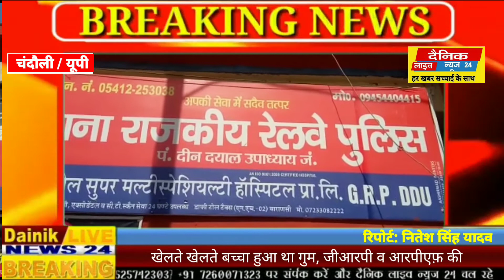खेलते खेलते बच्चा हुआ था गुम, जीआरपी व आरपीएफ़ की संयुक्त टीम ने बच्चे को सकुशल किया रेस्क्यू।